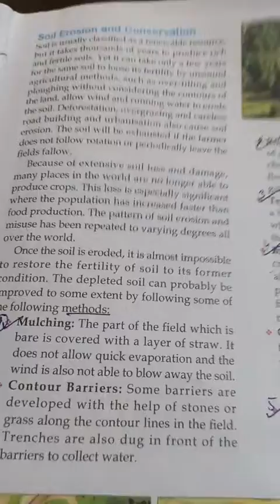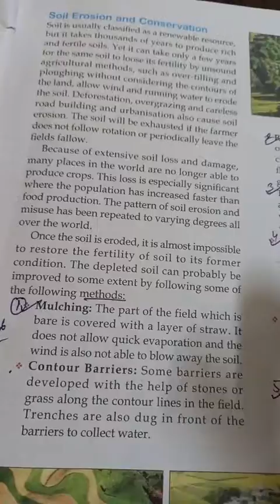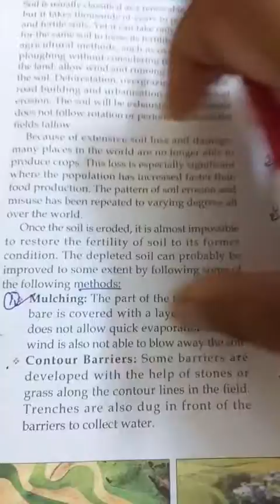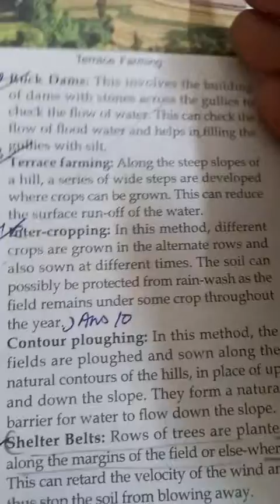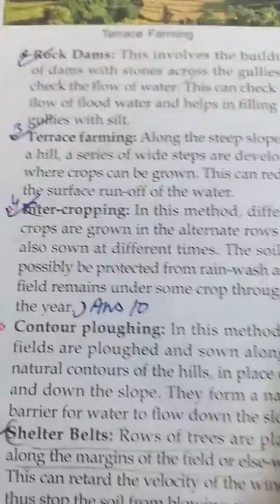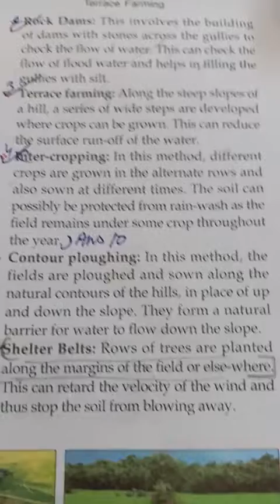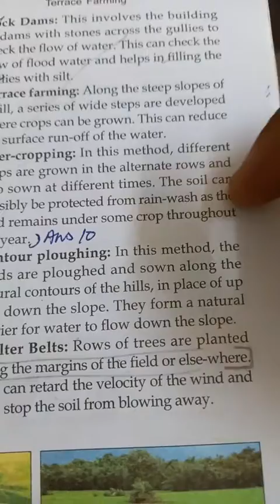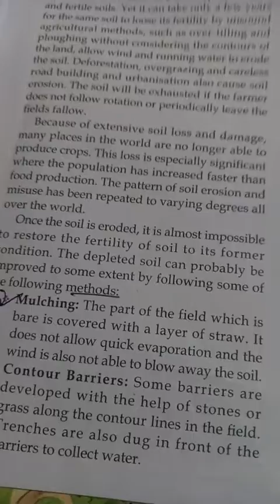3 September 2020